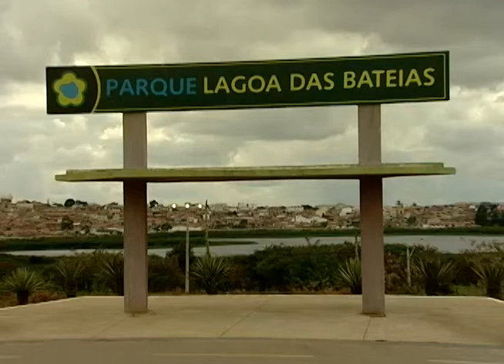Matéria sobre o Parque Lagoa das Bateias exibida no dia 17 de novembro de 2014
Reportagem: Katharyna Paixão